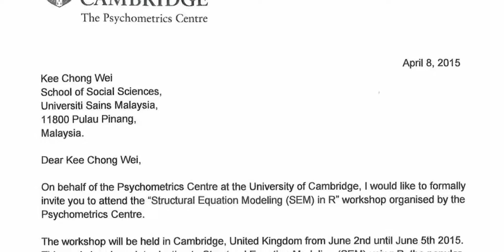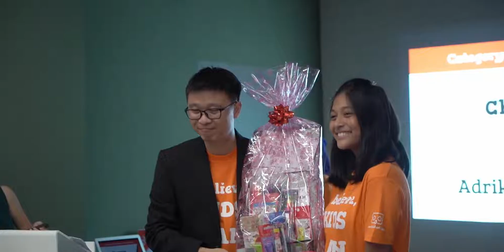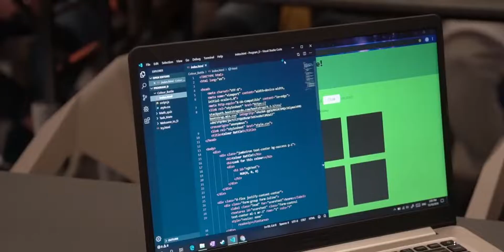Telebort Founder's Grit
🌟🥰 A huge thanks to Digital Penang for featuring us in the video. 👏✌️🎉 Besides, we want to express our gratitude to all the students, parents, schools, and team members for the support. 😍😍😍🌏 Telebort has taught 330+ students weekly and impacted 7000+ students from 5 countries. 🙌 We have also built 6800+ digital projects together with our students. 🌈 At Telebort, we care about students’ development and growth.🏆 We aim to provide the best coding classes for kids and teens to learn computer science in a fun environment.💻 Computer Science is essential for kids and teens nowadays. 👩🏻‍💻👨🏻‍💻Through computer science, kids and teens can build mobile apps and websites in the early stage of their life — Co-founder of Telebort, Kee Chong Wei👉🏻 If your kids are interested in coding, feel free to check out our programs Stay tuned for more updates from us.

Credit to : DIgital Penang